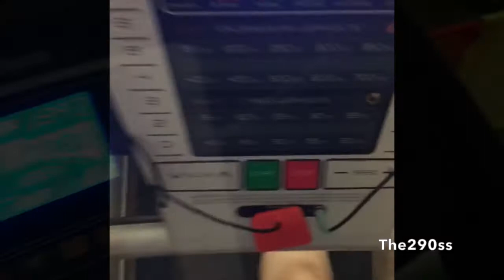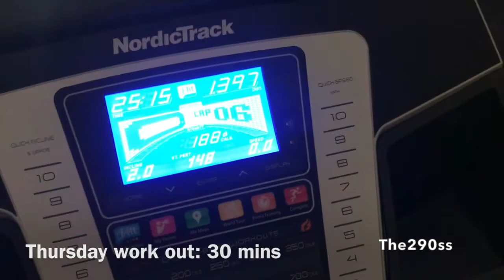Meals of the week #5, Going backwards like the crabs- The290ss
This week I've struggled to manage the hunger and stay motivated. It doesn't hep that I am sleeping better and have been more anxious.